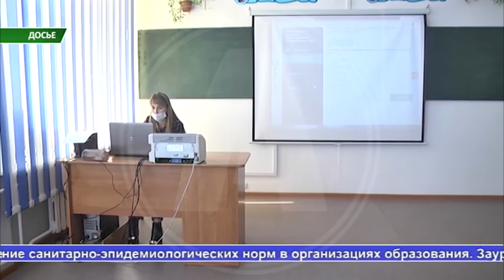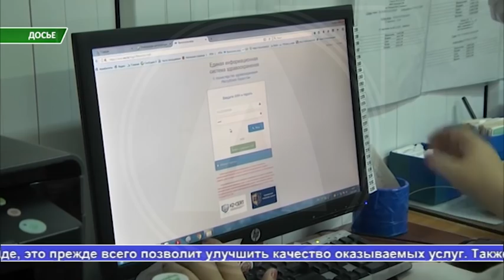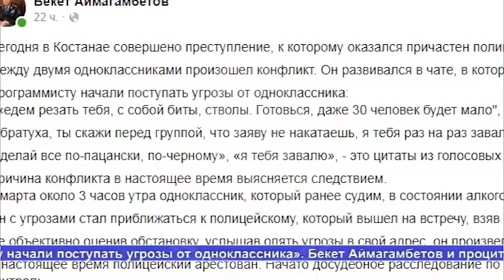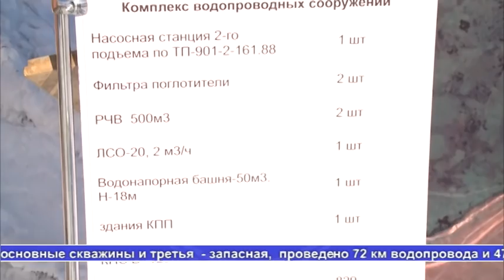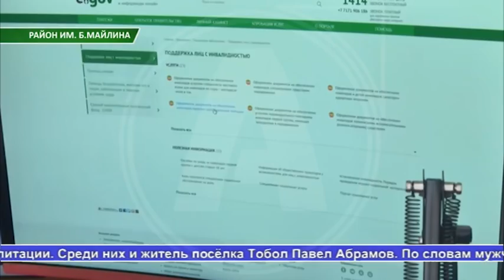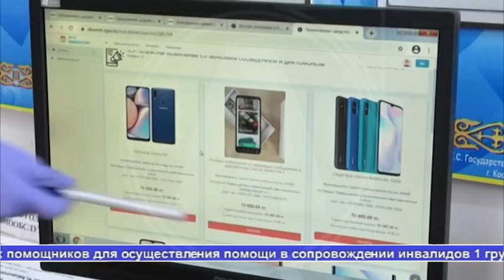Выпуск ТВ-новостей - 9.03.21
1.Подозреваемый в убийстве оказался полицейским
2.В Костанае состоялось заседание областного оперативного штаба по недопущению распространения коронавирусной инфекции.
3. Более 100 тысяч дефектов по оказанным медуслугам выявил ФСМС в Костанайской области